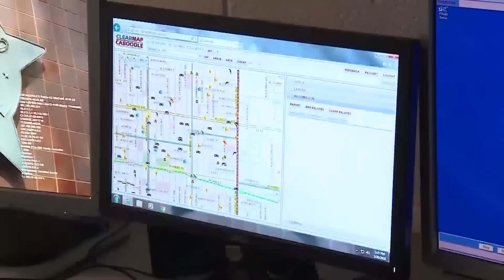Chicago Mayor CANCELS gunshot detection system for "over-policing marginalized communities"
...what?

ADDITIONAL CREDITS
➡️Memology 101 Netflix Intro:

Trends